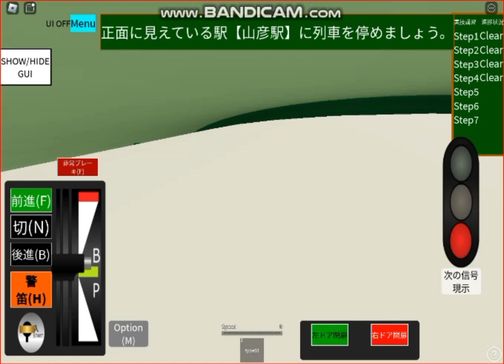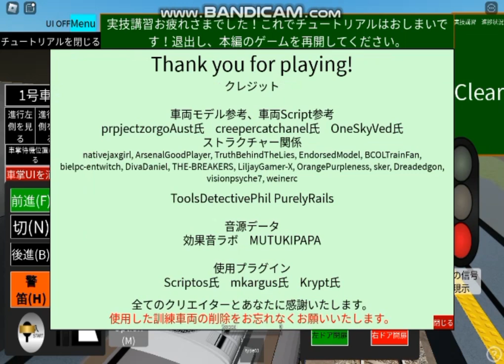115系 電車 横須賀色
115系は113系ベースの勾配線区向け近郊電車として登場しました。
300番代は1973年から製造された、冷房および側面窓ユニットサッシ化が図られたグループです。